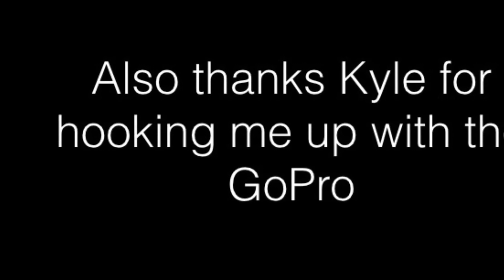On ice GoPro highlights:episode 1